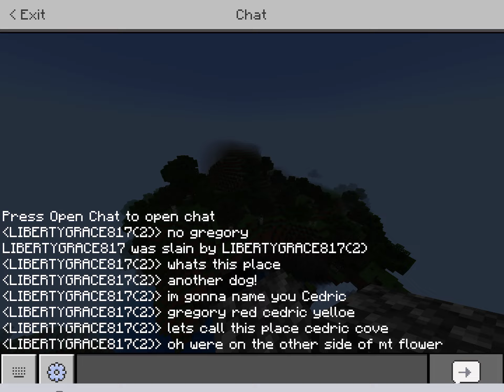Minecraft Survival Part 25 The Adventure